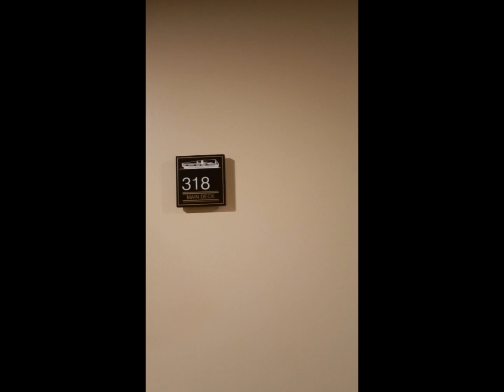from sg to Indonesia trip